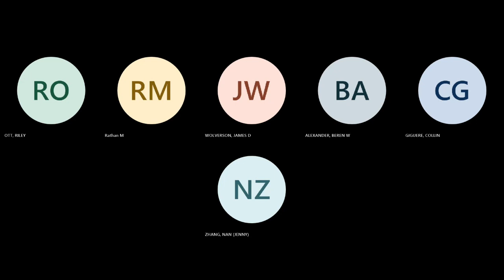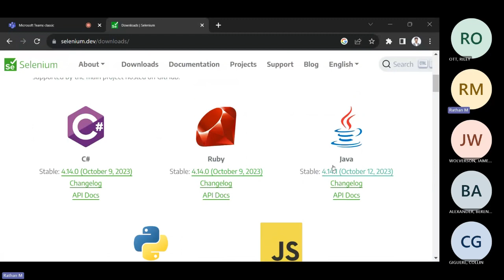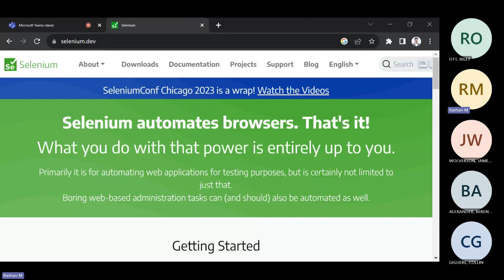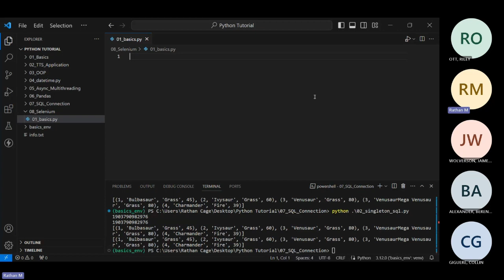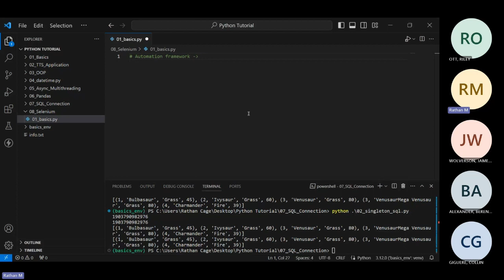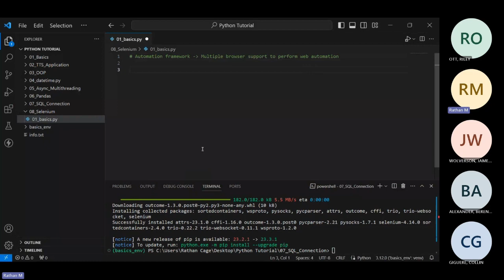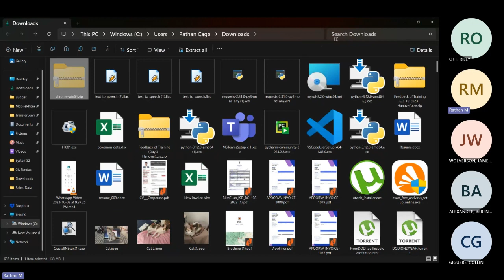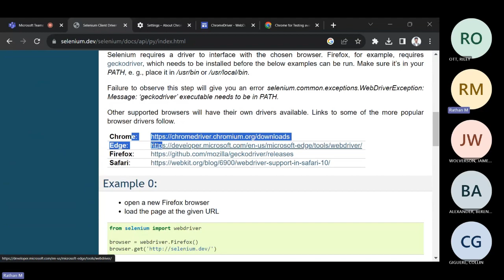Python for Beginners - 46 Selenium | Selenium.dev | Singleton | Sql.py | service.py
Python is a versatile programming language known for its readability and ease of use. It's often used for web development, data analysis, artificial intelligence, and more. Let's delve into strings in Python – they're sequences of characters enclosed in either single quotes (' '), double quotes (" "), or triple quotes (''' ''' or """ """).

Python is a popular and versatile programming language known for its simplicity and readability. Created by Guido van Rossum and released in 1991, Python emphasizes code readability and clear, concise syntax, making it a great language for beginners and experienced developers alike.

Here are a few key points about Python:

Readable and Simple Syntax: Python's syntax is designed to be easy to read and understand, reducing the cost of program maintenance and development.
Interpreted Language: Python is an interpreted language, which means that it doesn't need to be compiled into machine code. Instead, an interpreter executes the code line by line.
High-level Language: Python abstracts many complex details, allowing programmers to focus on solving problems rather than dealing with low-level operations.
Versatility: Python is used in various domains such as web development, data analysis, artificial intelligence, scientific computing, automation, and more.
Rich Standard Library and Third-party Modules: Python comes with a comprehensive standard library that provides modules and functions for various tasks. Additionally, it has a vast ecosystem of third-party libraries and packages that extend its functionality.
Open Source: Python is open-source, which means its source code is freely available. This encourages community involvement and contributes to its continuous improvement.
Indentation-based Structure: Python uses indentation to define code blocks, enhancing readability. Proper indentation is crucial as it directly affects the program's functionality.
Python's versatility and readability make it a go-to language for many developers, enabling them to work on diverse projects efficiently. Its simplicity and readability are often cited as reasons why beginners find it easier to learn compared to other programming languages.
Here are some basic operations you can perform with strings in Python:
Follow for Complete Playlist of the Free Tutorial